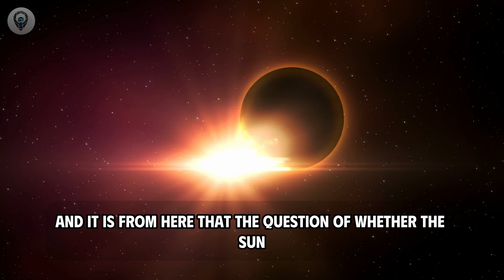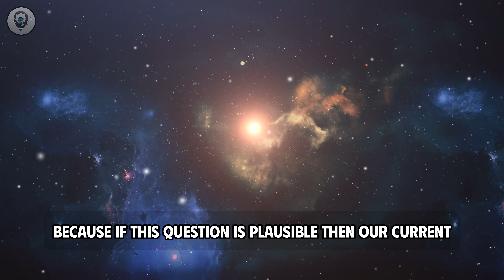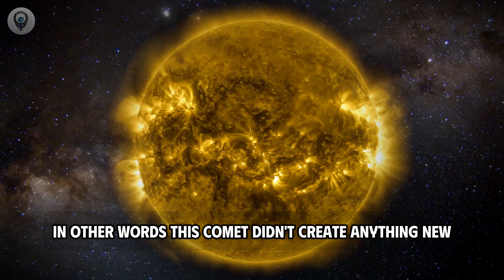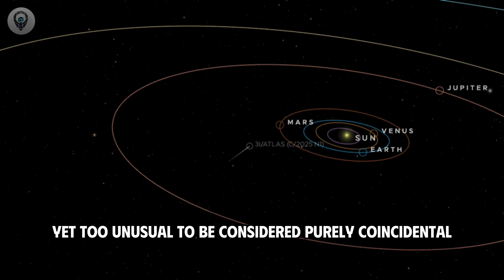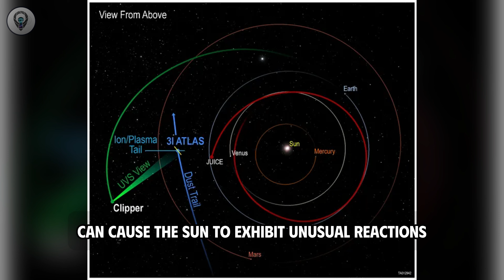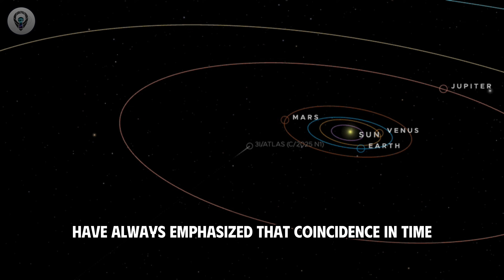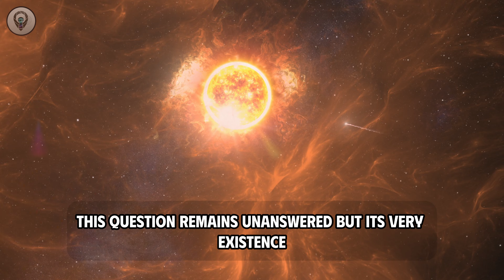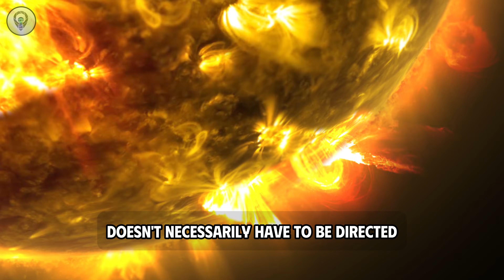The Chilling Truth: How Comet Atlas Just "Woke Up" The Sun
New observations of the interstellar comet 3i Atlas suggest a startling hypothesis: the Sun may react differently to foreign objects than to familiar solar system bodies. Researchers have detected localized disturbances in the solar corona and erratic plasma deviations coincident with the comet's approach, raising questions about the star's latent energy sensitivity. This video explores the ""Awakening"" theory, analyzing how a micro-disturbance from deep space exposed hidden instabilities within our star's magnetic field.

📚 Sources

Observational data from Solar Corona Monitoring Instruments.

Interstellar Object Trajectory Analysis (Orbit & Velocity studies).

Plasma Physics Studies regarding Magnetic Field Stress & Energy Release.

Theoretical models on ""Systemic Equilibrium"" and Interstellar Interactions.

🔭 Interstellar Origins: Breakdown of 3i Atlas's steep orbital inclination and high-velocity characteristics proving it originated outside the Oort cloud. ⚛️ Plasma Physics Anomaly: Analysis of how the comet caused plasma streams to deviate from standard magnetic field patterns in the Corona. 💥 The ""Jet Engine"" Mechanism: Detailed explanation of how a small object triggers massive energy release in high-stress magnetic regions. 🚀 Material Composition: Comparison of ionization rates between Solar System comets vs. the alien chemical signature of 3i Atlas. 📊 Solar Sensitivity: Evidence showing the Sun's ""silent"" instability and why it reacted to this specific outsider while ignoring others.

Comet 3i Atlas Interstellar Object Solar Corona Disturbances Plasma Physics Anomalies Sun Magnetic Field Instability Oort Cloud Trajectory Solar System Dynamics Heliophysics Research Deep Space Astronomy Rare Astronomical Events Kinetic Energy Release Solar Awakening Hypothesis High-Velocity Comets Magnetic Field Reconnection Stellar Equilibrium Scientific Mysteries 2024 Space News NASA Observations European Space Agency Data Cosmic Dust Interaction Astrophysical Theories Alien Matter Detection Solar Cycle Activity coronal mass ejections plasma turbulence non-gravitational acceleration.